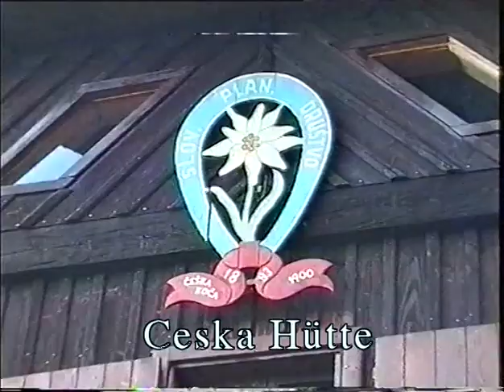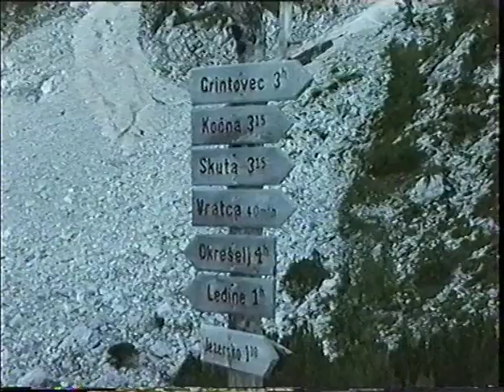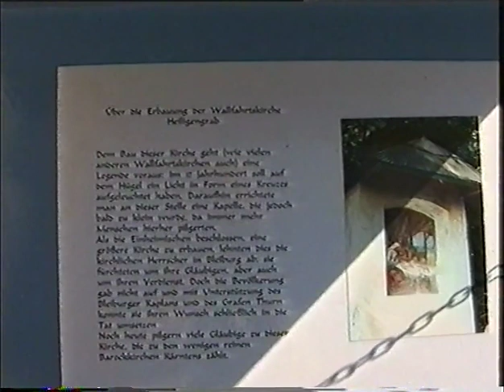Grintovec, Jezerska Kočna, Dolgi hrbet - Steiner Alpen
[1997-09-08] 1.900 Höhenmeter, 14 Stunden in den Steiner Alpen zum Grintovec (2.558 m), Jezerska Kočna (2.540 m), Dolgi hrbet (2.473 m).
Am Vortag Fahrt von Wien, Graz, Pack, Eisenkappel, Seebergsattel nach Jesersko in Slowenien zum Weiler Makek (965 m). Im Gasthaus übernachtet. 6 Uhr Frühstück und Aufsteig zur Ceska Hütte (1.540 m). Weiter zur Seeländer Scharte, Kriechband zum Kočna. Abstieg zur Seeländer Scharte und über den Dolskaskribina Klettersteig zum Grintovec. Abstieg über den Mali Grintovec zur Minarsko Scharte. Weiter einen Superklettersteig zum Dolgi hrbet bis zur Skribina unterhalb der Skuta. Rückweg zur Minarsko Scharte. Abstieg über die Nordwand zur Ceska Hütte (Rast). Weiterer Abstieg zum Gasthof im Makek. Im Finstern übernachtet.